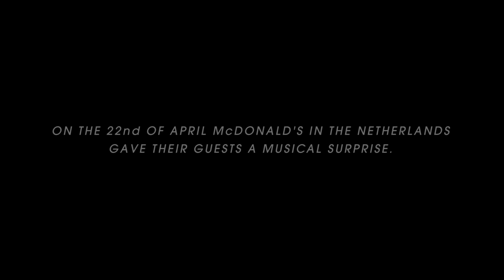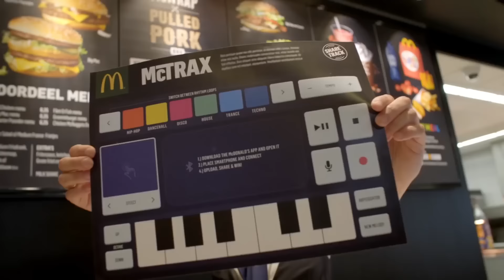★ UNITE, Tomorrowland jetzt auch in Deutschland ★ Hardwell Absage wegen Terror ★ DJ ohne Arme ★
► CLUB SOUNDS TV 093 ► UNITE, Tomorrowland jetzt auch in Deutschland ► Pasacal Kleiman, DJ ohne Arme ► Brett der Woche: BOMBS AWAY ► New Tracks: CLUB SOUNDS VOL. 77 ► CHOCOLATE PUMA, OLIVER HELDENS ► NARI & MILANI, CRISTIAN MARCHI ► ROBBIE RIVERA VS. TOM STAAR ► Classic: ENERGY 52 – CAFE DEL MAR  (…)

► RADIO APP: Im Apple Store & Google Play:  Electronic Dance Radio

★★★ TITEL THEMEN ★★★

► UNITE bringt Tomorrowland jetzt auch nach Deutschland
Link || Quelle:

★★★ FLASH NEWS ★★★

► How To be a DJ

★★★ BRETT DER WOCHE ★★★

► BOMBS AWAY – Ghetto Blaster EP
Ghetto Blaster / Bullet Proof  / Inflatable / Word Up

★★★ NEW TRACKS ★★★

► CLUB SOUNDS VOL. 77

► HELDE3P DJ TOOLS EP- PART 2
Shermanology, Mr. Belt & Wezol, Bougenvilla, Out of Cookies, Vato Gonzalez

► ROBBIE RIVERA VS. TOM STAAR – The Funkatron // Axtone Rec.

★★★ CLASSIC OF THE WEEK ★★★

► ENERGY 52 – Cafe Del Mar  1993 (Nailn & Kane Remix - 1998)

★★★ DFSDW – FUNDSTÜCK DER WOCHE ★★★